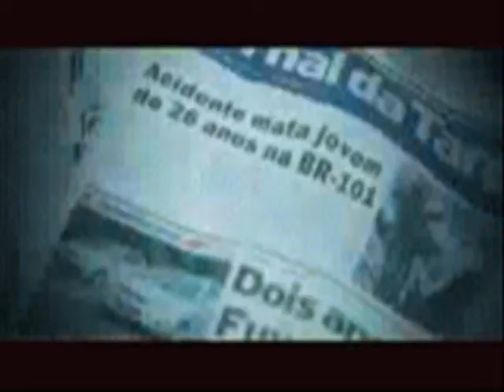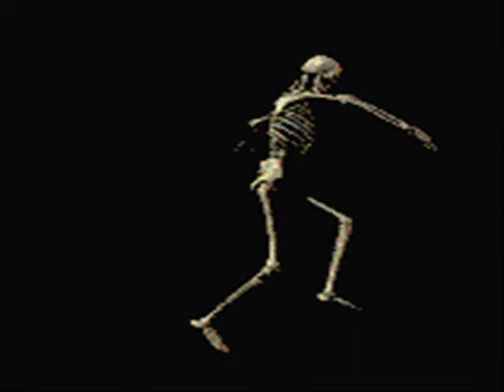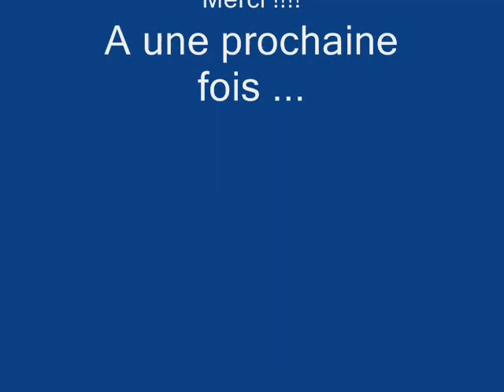P.Nadeau - A l'entrée de la sortie -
Merci !!!
Auteur-Compositeur-Interprete : Pascal Nadeau
Guitar-Bass : J.G.Grenier
Piano : John McDermith
Realisation: A.Babin
:Tout droits protegés: